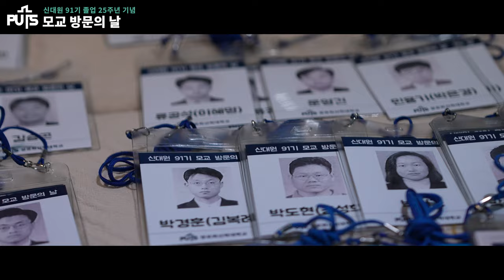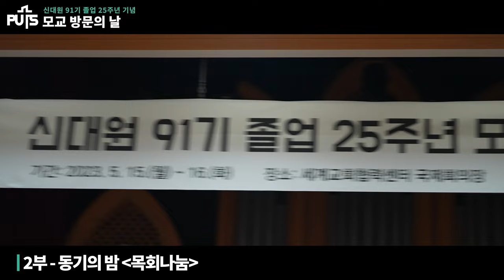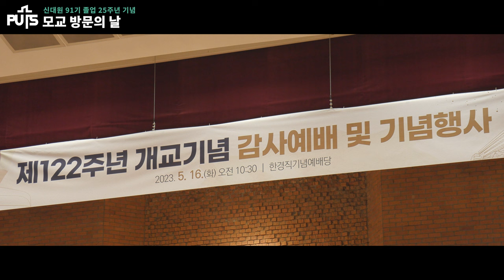[학교생활] 신대원 91기 졸업 25주년 기념 모교 방문의 날 | 장로회신학대학교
2023년 5월 15일(월)부터 5월 16일(화) 양일간 신대원 91기 동기회장 이장우 목사(우리소망교회) 외 170여 명의 동기 부부가 참석하여 모교 방문의 날을 진행하였습니다. 첫째 날은 감사예배, 은사 초청 만찬, 동기의 밤 등의 시간을 보냈습니다. 이어서 16일(화) 개교기념 감사예배에 참석하였습니다. 특히 학교를 위해 신대원  91기 동기회에서 발전기금 1억 2천만 원과 도서관 건축기금 2천만 원을 각각 전달했습니다.